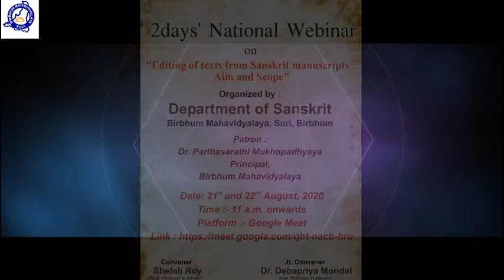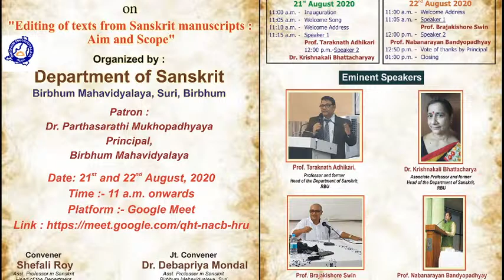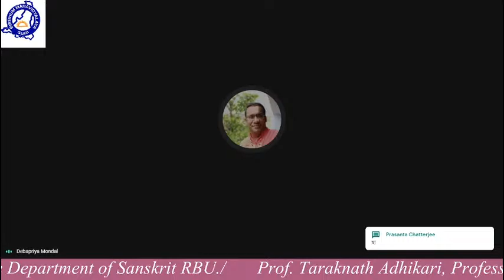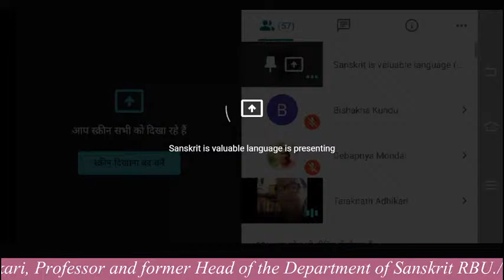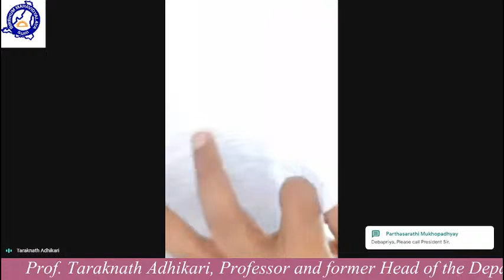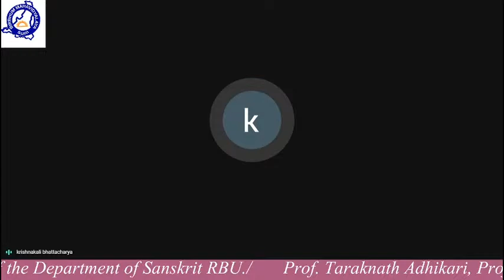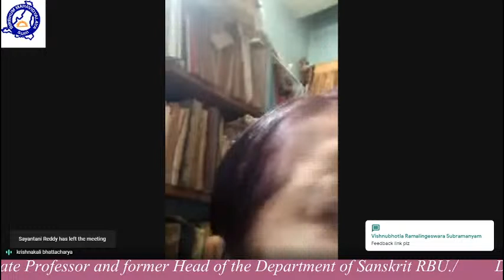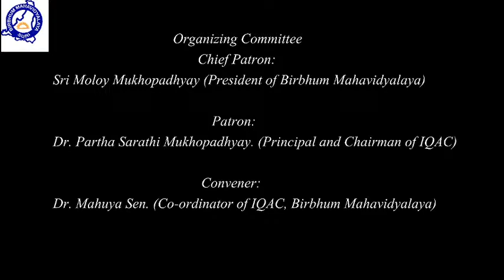2days' National Webinar Day-01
"Editing of texts from Sanskrit manuscripts
Aim and Scope"